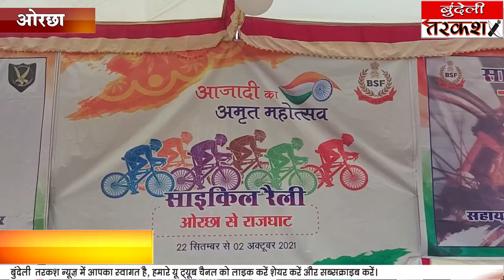BSF देश मे शांति और सद्भाव के लिए अमृत महोत्सव की शुरुवात ओरछा से !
ओरछा।।

आजादी के 75 वर्ष पूर्ण होने पर देश आजादी का अमृत महोत्सव मना रहा है, इसी के चलते देश की सबसे बड़ी सुरक्षा एजेंसी बॉर्डर सिक्योरिटी फोर्स यानी सीमा सुरक्षा बल टेकनपुर द्वारा भी अमृत महोत्सव मनाया जा रहा है जिसको लेकर आज सीमा सुरक्षा बल के द्वारा ओरछा से दिल्ली तक की एक साइकिल यात्रा निकाली गई, जिसका शुभारंभ आज भगवान रामराजा सरकार की नगरी ओरछा के कंचना घाट से किया गया है, यह साईकिल यात्रा ओरछा से दिल्ली तक जायेगी, जिसका 2 अक्टूबर को दिल्ली के राजघाट पर देश के गृह मंत्री अमित शाह द्वारा समापन किया जायेगा, इस रैली को निवाड़ी विधायक अनिल जैन व बीएसएफ के महानिर्देशक एल.मोहंती  निवाड़ी एसपी टीके विद्यार्थी ने हरी हरी झांडी दिखाकर रवाना किया।